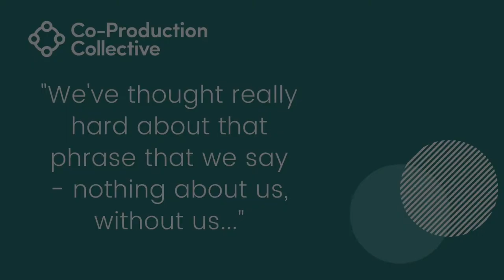Co-Pro Stories: Sarifa Extract